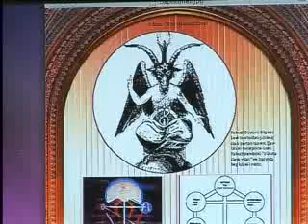7-INTERVIEW WITH ADNAN OKTAR ON TV